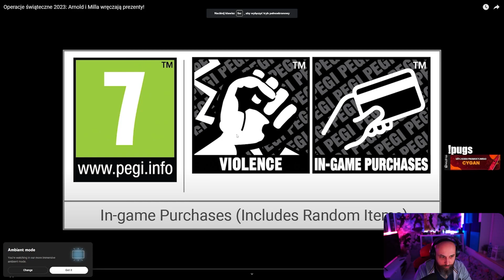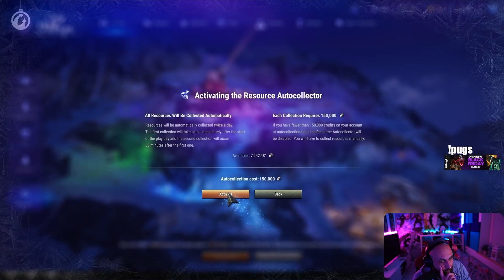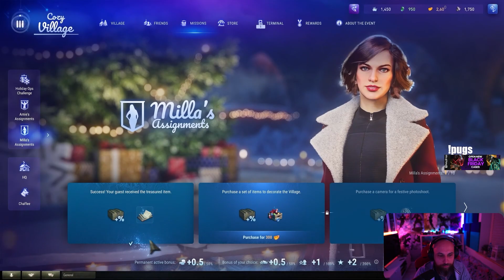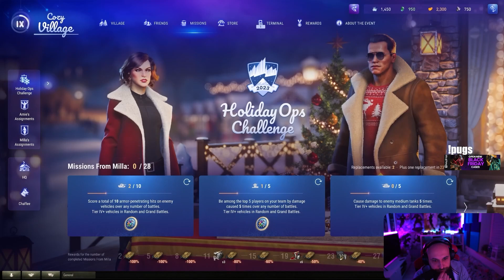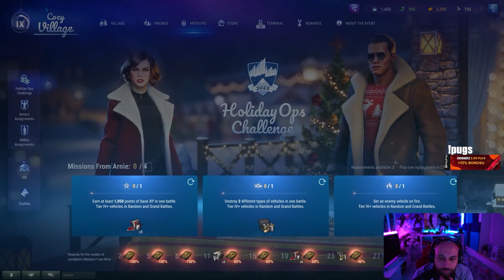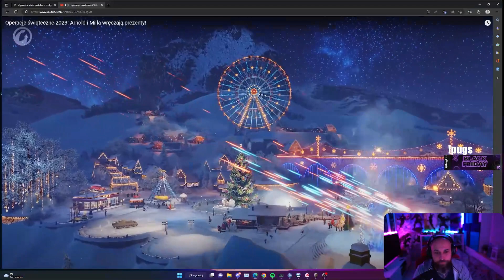CYGAN OGLĄDA FILM o OPERACJACH ŚWIĄTECZNYCH